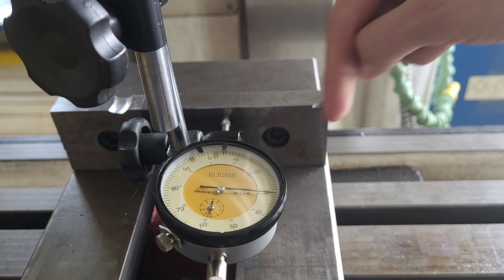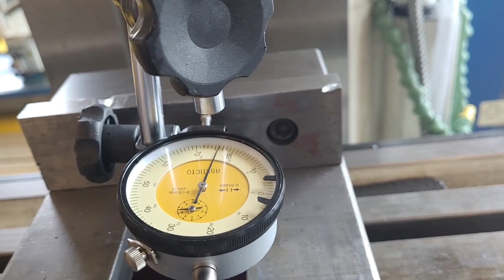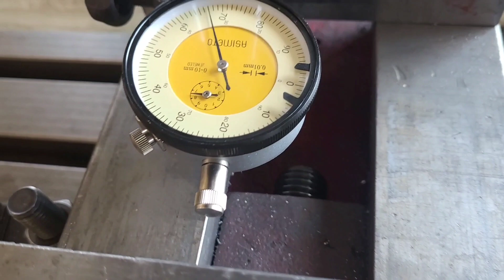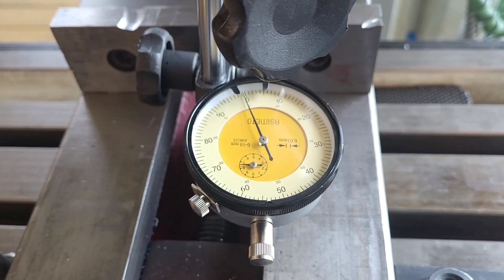MENGENE SIFIRLAMA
FREZE TEZGAHINDA KOMPARATÖR İLE MENGENE SIFIRLAMA(BAĞLAMA)
İŞLEME MERKEZİNDE DE AYNI UYGULAMAYI YAPABİLİRSİNİZ.